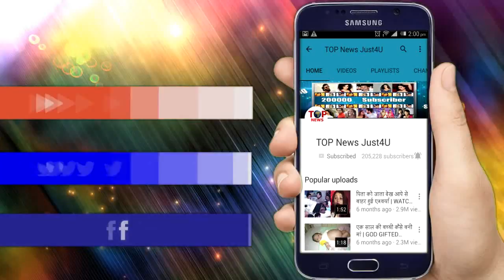Bepanah: तो कुछ इस तरह आज जोया और आदि आएंगे एक दूसरे के करीब